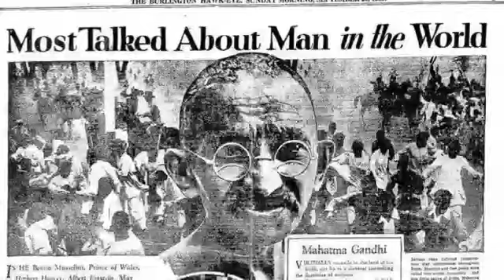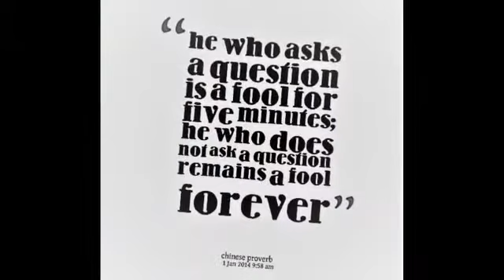ఎందుకు,?, ఎలా?, ఏమిటి? లాంటివి ప్రశ్నంచక పోతే? ఈ రోజు మనం ఈ ల ఉండేవాళ్లు? కాదు?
Video from Banoth Sudheer